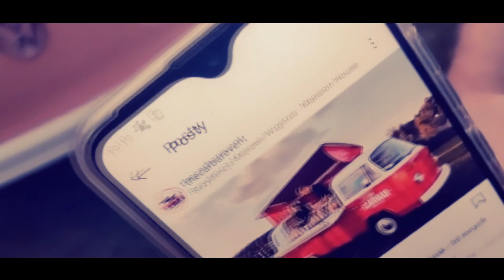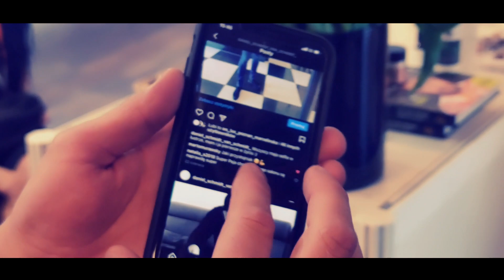The Ostprausters x MeryP56 ft. Traptypieee - Kapsuła Czasu (prod. Johnny Beatz)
Słuchaj we wszystkich platformach streamingowych Numer nie jest zapowiedzią albumu, ale kto wie .
Kruchy ig: @ziomekraper MeryP56 ig: @mery_p56_label_ prod. JohnnyBeatz ig: johnnybeatz2k Realizacja/Mix Mastering Soul Gang Studio / Paweł Kruszewski